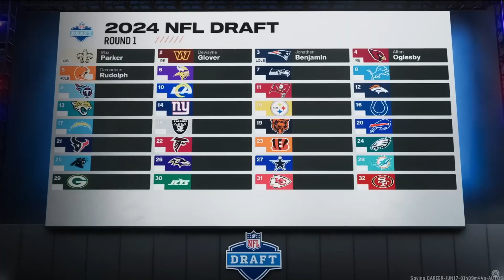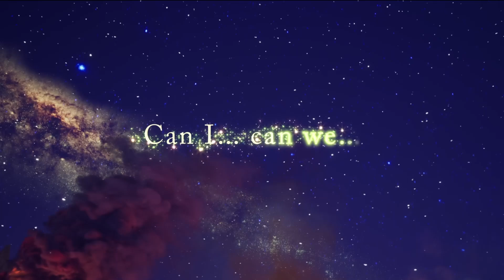GAMES RELEASING IN AUGUST OF 2024 | STAR WARS: OUTLAWS, MADDEN 25, AND MORE